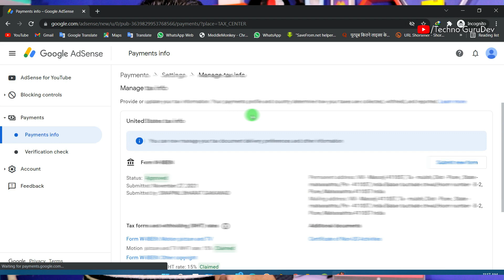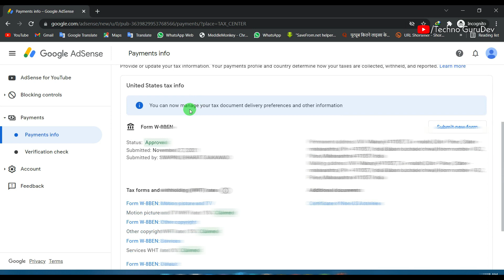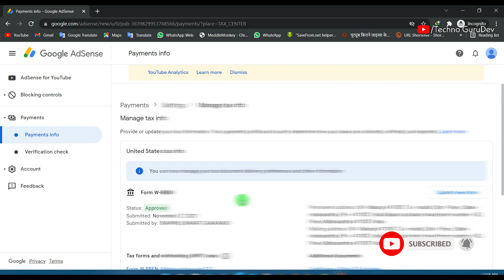US Tax Form भरने के बाद दुबारा भरने का Option Aaya..? How times I fill us tax form in adsense 2021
US Tax Form भरने के बाद दुबारा भरने का Option Aaya..? How times I fill us tax form in adsense 2021 | manage tax info showing in adsense while i already filled us tax form

Dosto agar apne adsense me us tax form fill kr diya lekin apko dubara us tax form fill karne ka option aa rha hai to is video ko dhyan se dekhiye apko kya krna hai achhe se pata chal jayega..LIKE aur SHARE kare Dhanyawad

Your Queries-
Adsense us tax form kaise bhare 2021
I fill us tax form in adsense but manage tax info option showing
adsense me us tax form fill kar diya fir bhi manage tax ifo ka option aa rha
how times can i fill us tax form in adsense
us tax form me kiska pan card lga sakte hai
pan card nhi hai us tax form kaise bhare...
manage tax info showing in adsense while i already filled

50 MM LENS
CAMERA TRIPOD
TRIPOD FOR MOBILE
GORILLA POD (Vlog)
RING LIGHT
LIGHT STAND
GREEN SCREEN